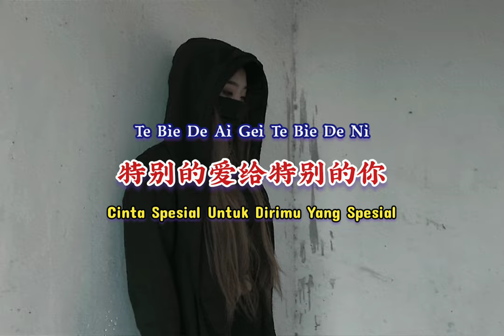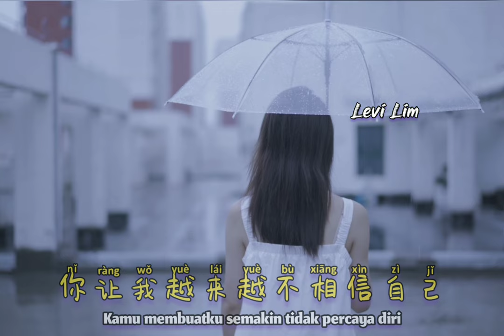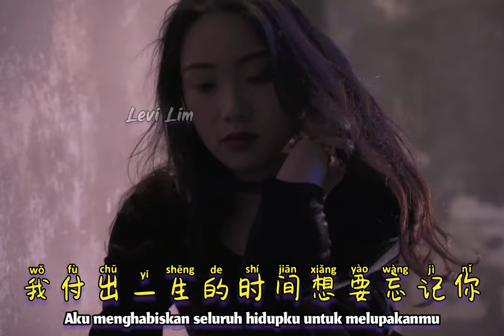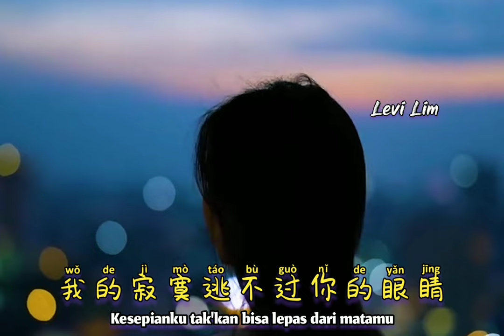胜屿 - 特别的爱给特别的你 || New Version 2023 新版本 Te Bie De Ai Gei Te Bie De Ni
胜屿 - 特别的爱给特别的你 || 新版本 Te Bie De Ai Gei Te Bie De Ni【Cinta Spesial Untuk Dirimu Yang Spesial】- Lyrics Pinyin Indonesian Translation || HOT Tiktok Douyin New Version 抖音2023